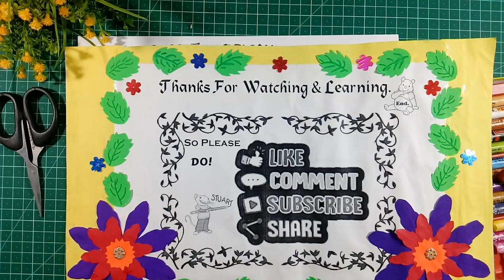Parrot 🐦 by Origami - Class 1 Craft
Parrot 🐦 is a bird that, which is green in colour. So for making the bird, we use green colour paper and square ⬜ size.
And draw the background to it and colour it.